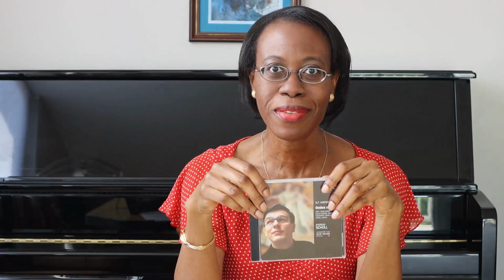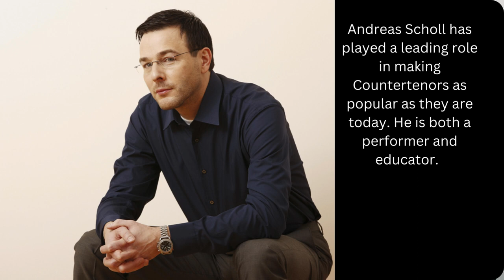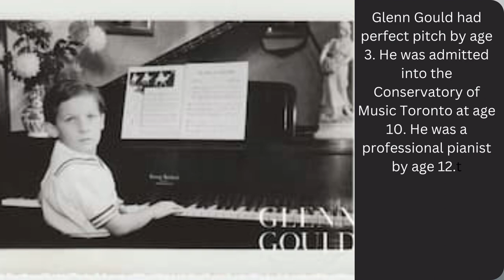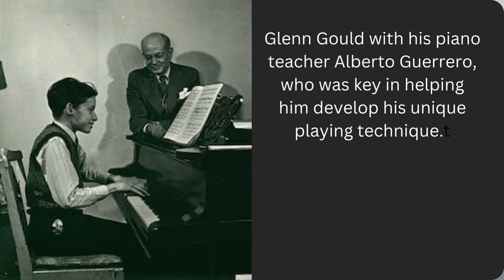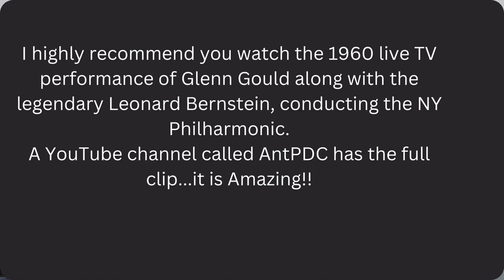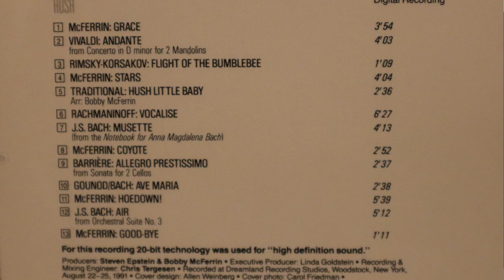How to Begin listening to Classical Music & Classical Music Gems for the Enthusiast. PART 6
Part 6 features: Bobby McFerrin, Glenn Gould, Andreas Scholl, Yo-Yo Ma, Sara Stowe, Matthew Spring, Sharon Lindo, Sir Georg Solti, and much more...

Hello Everyone and Welcome to Part 6 of my video series, where I share classical music albums (with the occasional film selection)! These selections will help guide a new Classical Music listener, on how and where to begin.
My selections will also uncover some hidden gems for long time classical music lovers and collectors...I hope you'll think of my channel as the old antique shop you stumble into without any expectations, but leave clutching an unexpected treasure!

I'm poet/lyricist Chinwe D. John. Here's some of my work: Upcoming Album release: Songs for Our Times:

The music used in the starting and final credits are from Bach's C major prelude.

P.S: If you're a patient of mine and you come across my series, I'm still very much your physician. Medicine and Science heal the body, Music and Art heal the soul. I believe in a Holistic approach to health and life, so this is me practicing what I preach.